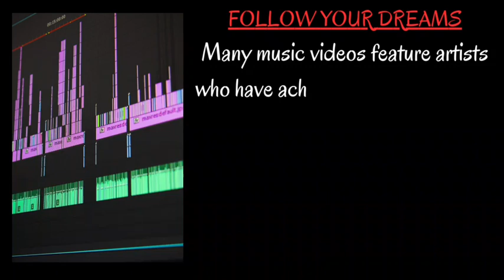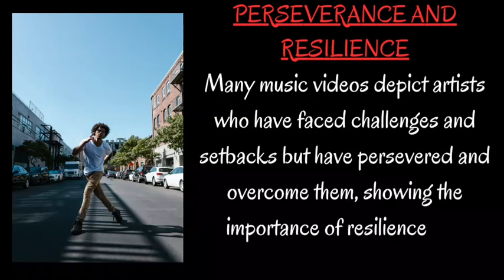Top 10 Music Videos Life Lessons